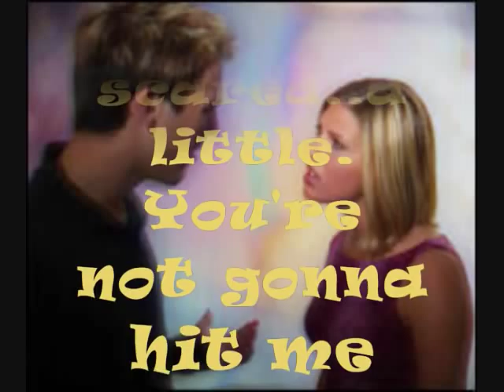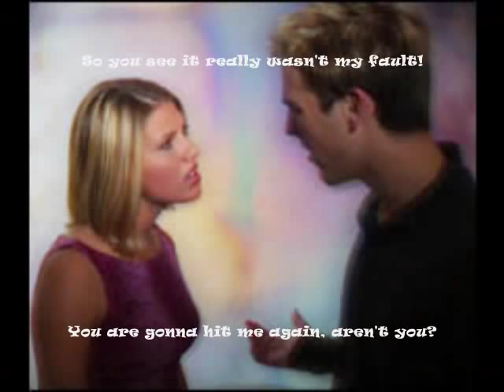The Rubber Band-Let Love Come Between Us 1967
Just having a little fun. Like this song, a forgotten Beach Music classic. Enjoy!